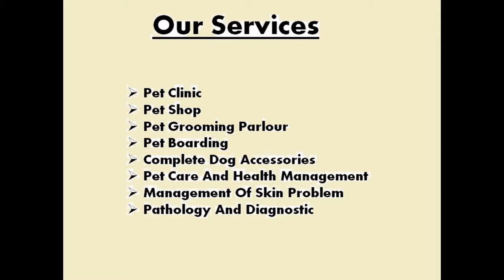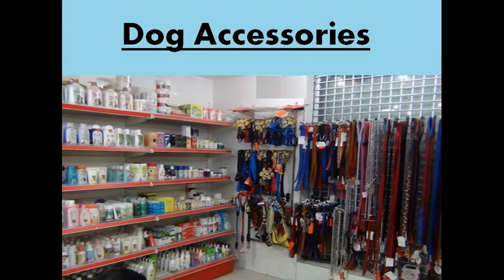Best Doctor For Dog Treatment In Delhi Rohini